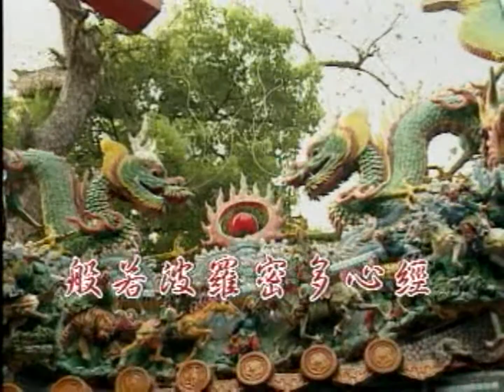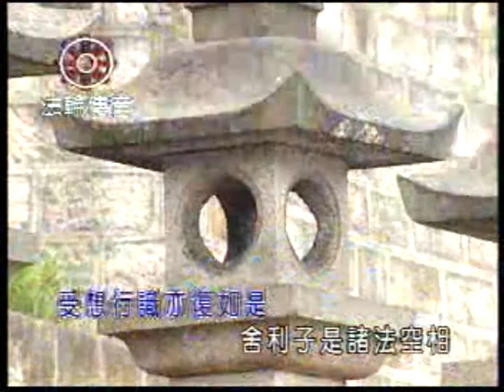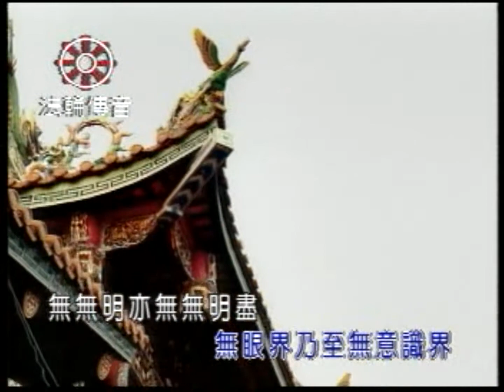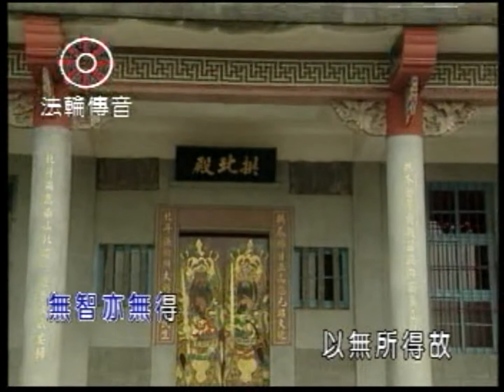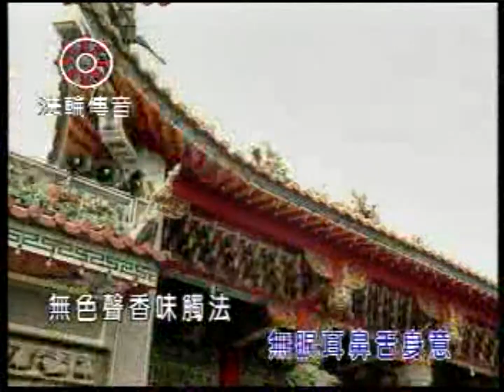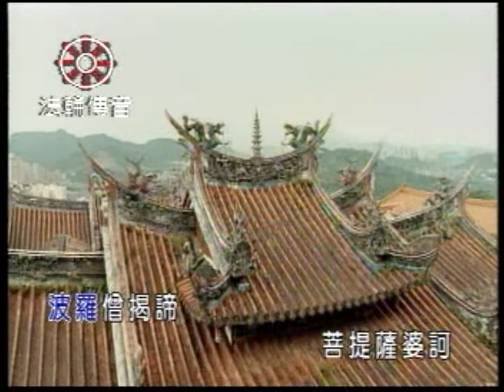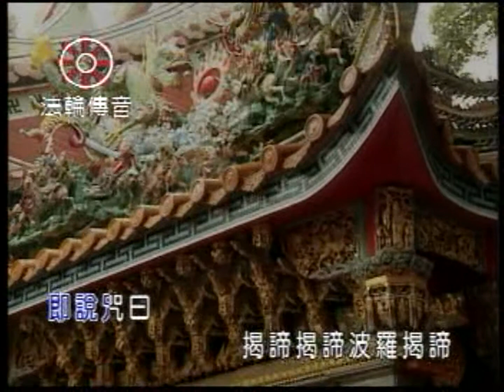般若波羅蜜多心經【新韻傳音】國語佛曲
【新韻傳音】般若波羅蜜多心經

　　心經是三藏十二部經典精華的濃縮，亦是大乘道六度最後成就的大法，般若法門是佛法的中心點，都是告訴一切眾生如何以智慧成就法身解脫的法門。心經雖然只有短短的268個字，但是卻將宇宙的真理及人生的哲學都濃縮在其中，從崇尚開悟到空觀思想的理述及致祈願完成(到彼岸)的實踐，無限深途的哲理，皆蘊含在短短的幾個字當中，令我們不得不讚嘆佛菩薩超然的智慧。